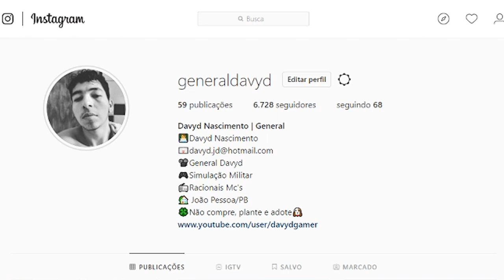🔴 VIDA REAL DO BORBA - MINHA NAMORADA ME TRAIU ? #207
▁ ▂ ▃ ▄ ▅ ▆ Entre em Contato & Tire Duvidas ▆ ▅ ▄ ▃ ▂ ▁

📸Instagram👉 generaldavyd
🐦Twitter👉 GeneralDavyd

▁ ▂ ▃ ▄ ▅ ▆  EQUIPE ADPS  ▆ ▅ ▄ ▃ ▂ ▁
💥Allan Playersyq
💥General Davyd
💥Wanted
💥Lucky Bad (-LB-)

▁ ▂ ▃ ▄ ▅ ▆  PARCEIROS  ▆ ▅ ▄ ▃ ▂ ▁
✍Roteirista📝Luuh YT
🎨 Designer🎨Instagram gabrielborbax
💥Lucas grdk